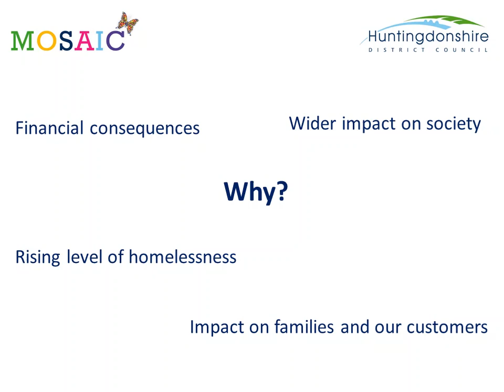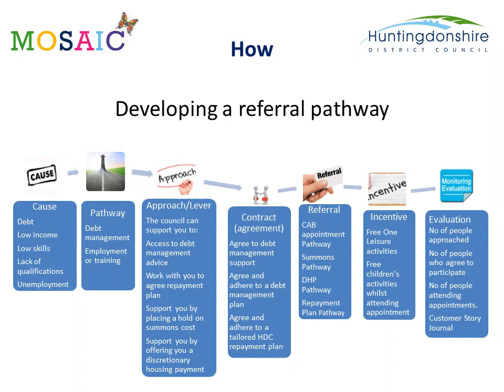Homelessness prevention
Description